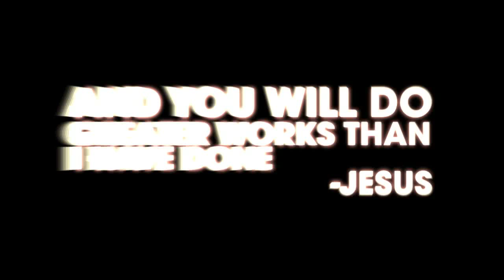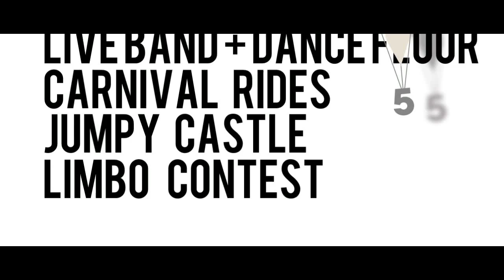The Preview 08.15.10 - Christian City C3 Church San Diego